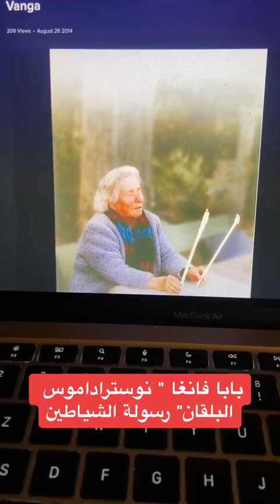من هي بابا فانغا "نوستراداموس البلقان" رسولة الشيطان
ما هو العصر الجديد ؟
بابا فانغا و العصر الجديد
نوستراداموس
ما هي التنبؤات ؟

يشرفنا إشتراكك و تفعيل الجرس كي يصلك كل جديد مع الأوائل
فيديوهات قد تهمك بدون تعب و البحث عليها
إليك أهم قوائم التشغيل
مفاهيم حول العالم الآخر